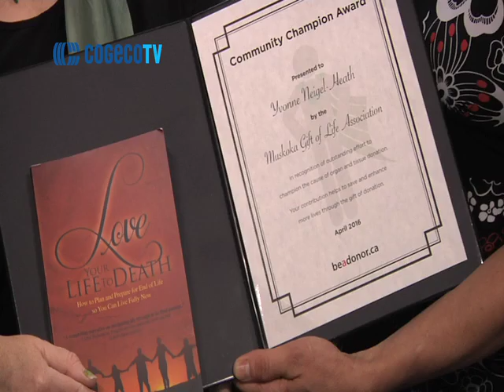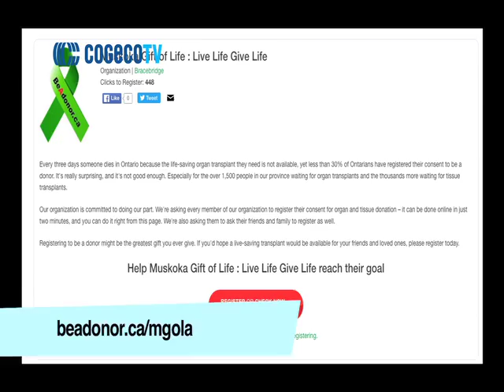Organ Donor Awarness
Organ Recipient Sandra Holdsworth stopped by our Gravenhurst Studio to spread the word about the importance of becoming an organ donor.